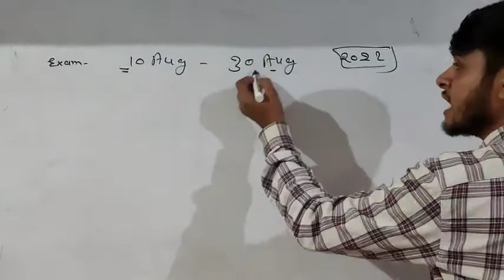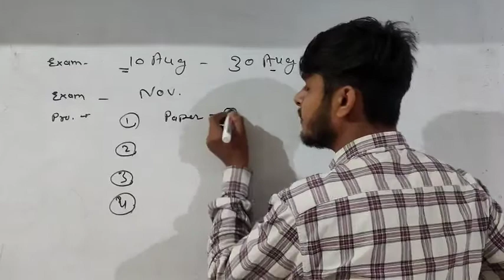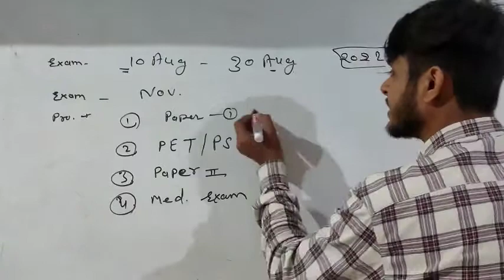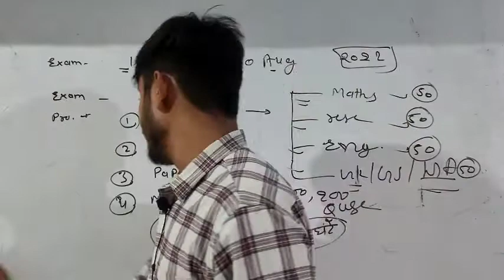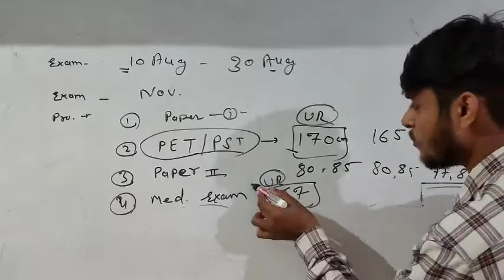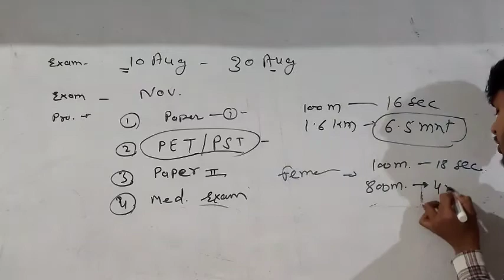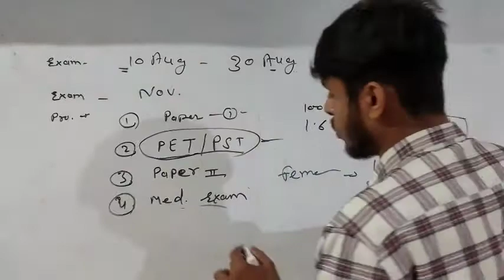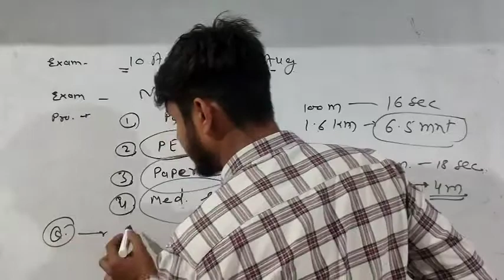SSC CPO 2022 Notification/ssc cpo syllabus 2022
नमस्कार
आपका हमारे चैनल Achievers point मे  स्वागत है।

                  🙏जयहिंद🙏